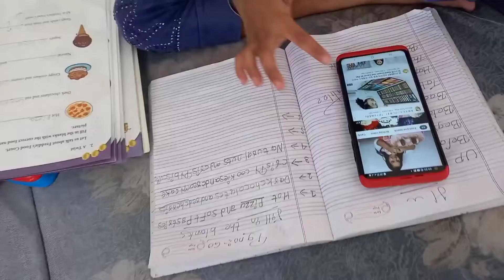Helmet Challenge Kari 😅 Or Popat Hogya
Vlog # 37

Hey Guys, In this video we do helmet challenge but gone wrong

                | Pyaar Aur Sneh Banaye Rakhe |